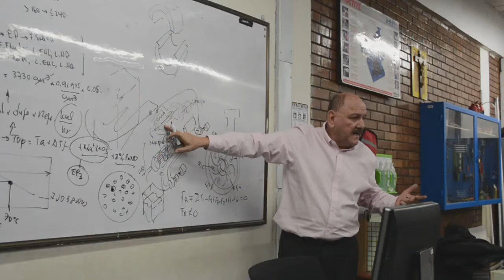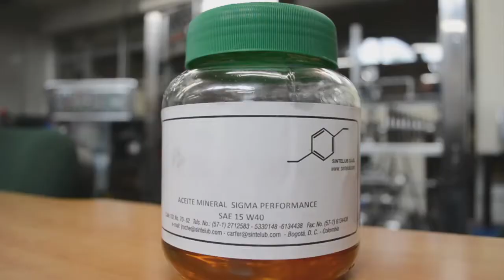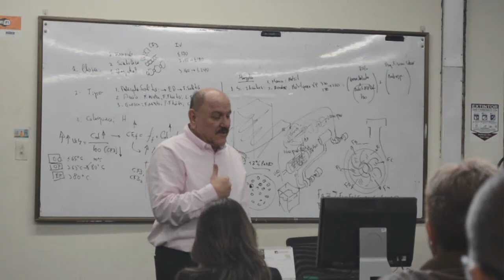INGENIERO PEDRO ALBARRACIN (TRIBOS INGENIERIA SAS)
Aprende de un experto con más de 40 años de experiencia en la Ingeniería, Todo un Gurú en este sector, como especialista en Tribologia, Lubricación y Confiabilidad.

El Ingeniero Pedro Albarracin,
Asesor y conferencista en empresas Industriales, vinculadas con el sector textil, petroquímico, refinación de petróleo, cementero, siderúrgicas, papeleras, minería, azucareras y alimentos.
Conferencista de los cursos a nivel nacional e internacional:
Lubricación Efectiva, Categoría I,  Lubricación de Máquinas I, Categoría II, Lubricación de Máquinas II, Categoría III, Lubricación Centrada en Confiabilidad, Categoría IV, Tribología y Confiabilidad Operativa, Categoría I, Diplomado presencial “Mantenimiento industria del Cemento”, Diplomado presencial y virtual “Lubricación, Ahorro de energía y confiabilidad de máquinas” Diplomado Lubricación de Máquinas y ahorro de energía por fricción - con el Laboratorio SIPRALUB ( Simulador de Prácticas de Lubricación )

Con el Ingeniero Pedro Albarracin Descubre como aplicar los conceptos de los libros:
TRIBOLOGIA Y LUBRICACIÓN”, Tomo I, 5ta edición
LUBRICACIÓN DE MÁQUINAS l” 5ta edición.
En el ciclo de vida disponible de las máquinas.

- Linkedln: @ingenieropedroalbarracin